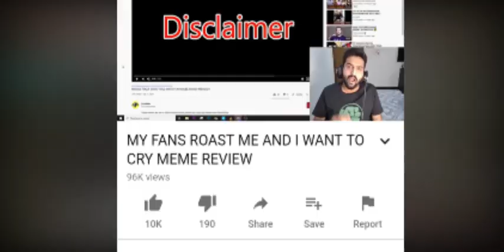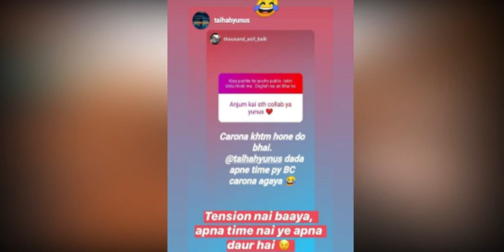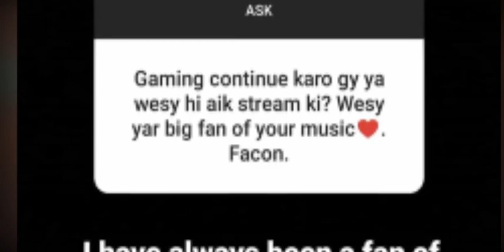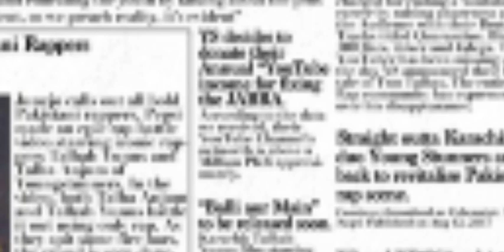A tale of two talha's artical is fake? | Kr$na more collab scene? | Khujlee family | Taserboi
If you have some news about youtube community then you can submit me under the given link

Kaky_Thou$and
Talha yunus
kr$na

Bubyeee!,